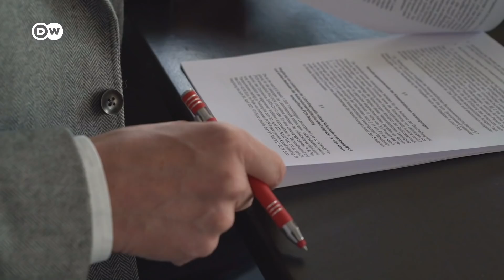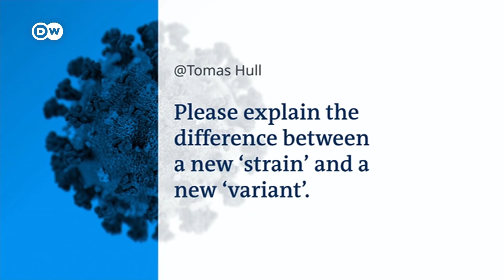Sewage surveillance for COVID-19 | COVID-19 Special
A team of environmental scientist at the Technical University of Darmstadt has developed a method to monitor how much virus is circulating in a particular area and to identify which strains are present to see if, say, the Brazilian or British ones are spreading. The method has met with considerable interest in other countries.

It's not being used in Germany, even though it could function as an early -warning system. If it finds the virus in one sewer but not in another, that could help public health authorities focus attention and resources on areas where trouble is brewing -even if the people there who are shedding the virus have no symptoms and have not been tested.